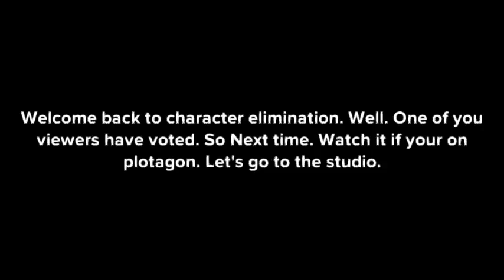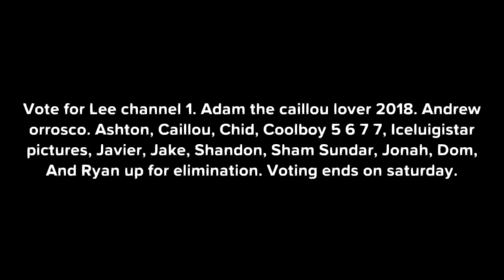Plotagon character elimination episode 2